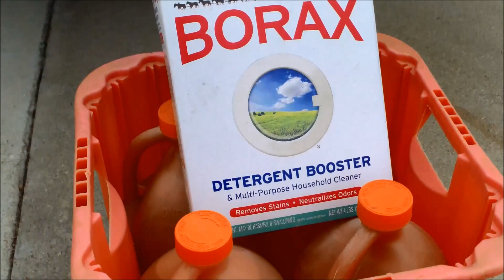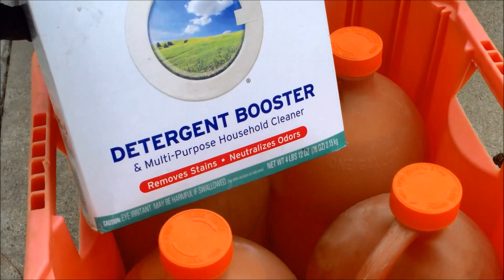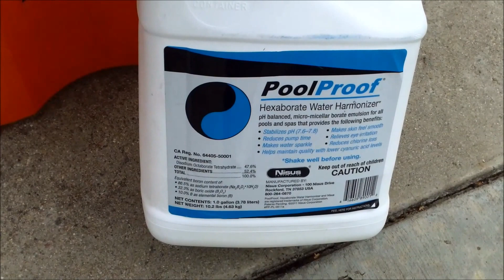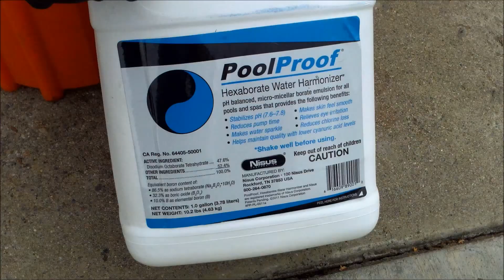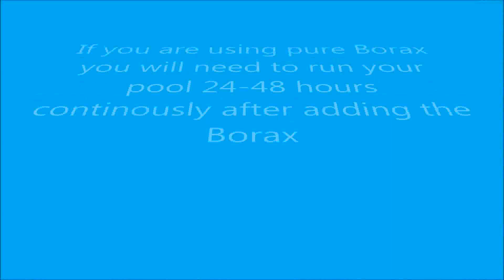Benefits of Adding Borate to your Pool: Sparkling Water & Less Chemical Costs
In this video I will give you an overview of the benefits of adding Borates to your pool water and what an effective level of 30 ppm -50 ppm will achieve. Borate products have been on the market since 1980 but haven't caught on to a greater extent. I hope this video will change that.

Here are some of the proven benefits of Borate in the pool water:
Lower Chlorine usage - The Borate helps reduce chlorine usage by eliminating Carbon Dioxide and also by keeping the pH stable.
pH is stable: The pH won't change much in a pool with Borate in it. So if you have a salt water pool this is a must since the pH tends to rise dramatically.
Water is more sparkling: The Borate is more reflective so when the Sun hits the pool the water will really sparkle.
Softer and less irritating water: The water feels softer and doesn't burn your eyes
Less Algae growth: Either the Boric  Acid or less Carbon Dioxide in the water or a combination of both will prevent algae growth.
Keeps your Salt Cell clean: Since the pH is more stable the salt cell won't get as much calcium build-up.

I show you two products that contain Borates in them. The first is 20 Mule Team Borax which is pure Borax: Sodium Tetraborate Decahydrate.
You can add this as the less expensive method but the more time consuming and the more difficult method. In the pool in the video you will need to add about 40-50 lbs to get a Borate level of 30-50 ppm. You will also need to add about 4 gallons of 31% Muriatic Acid to counter the pH jump.

You can broadcast it directly in the pool or dump it slowly into the skimmer. It won't clog up the skimmer if you pour it in slowly. Run the pool for 24-48 hours and then test the Borate levels with some Boron Test Strips. Note that if your pool has some stains they may become more pronounced as the pH rises rapidly. So if your pool is stained I wouldn't add Borax like this. For the pool in the video total cost would be about $90 including $20 for the Boron test strips. Not bad but also not a process for new pool owners.

The process is too long to detail here but here is a link form a popular forum that will help you if you decide to go with the pure Borax method:

The second method is with PoolProof by Nisus. This is a company is the world leader in making Borate products. The PoolProof is the only Borate product that will not raise the pH after adding it to the pool. It is a Hexaborate: Disodium Octaborate Tetrahydrate 47% (Equivalent Boron content: 86% Sodium Tetraborate, 32.3% Boric Oide, 10% Elemental Boron).

This is the easy way to add Borates to the pool water for the pool in the video it would take 5 bottles of PoolProof.

Lets say $35.00 each with tax. That is $175.00 plus $20.00 for the Borate test strips = $195.00

So it is about double the price of using the pure Borax but the easier of the two methods. And remember this is a one time application. The savings on chemicals usage over the years will more than make it worth adding Borates to your pool. So if you feel up to it go ahead and try the pure Borax method... or pay the extra $100 and do it the easy way with PoolProof.

Also the PoolProof has a pH of 7.0, when diluted it has a pH of 7.6 - so adding PoolProof will not require you to add Muriatic acid to balance out the process. You would just add the PoolProof to your already balanced water and you are done.

Some have pointed out a toxicity in Dogs who drink the water but it would take large quantities of both Borates in the water and the dog drinking a lot of it:

How to use Borax to Raise the pH in your Pool - How much Borax to Add